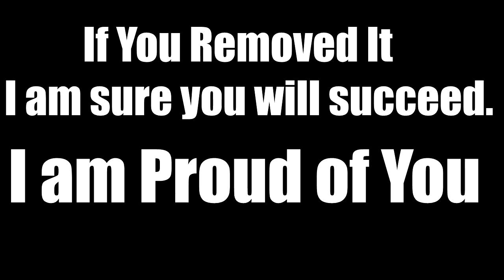how to deal with Facebook and whatsapp addiction -Hindi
Facebook se peecha kaise chhudaye, whatsapp se kaise mukti paaye. ye kuhc bahut hi aam se sawal hai jiska jawab sabhi log dhoondhne ki koshsih me lage rahte hain lekin  unhe koi accha result mil nahi pata.

aaj maine ek sidha par bahut kaargar tareeka bataya hia aap us tareeke ko kar gaye to aap ka facebook addiction khtm ho jayega ye pkkaa hai .